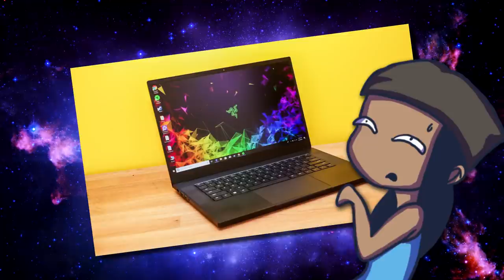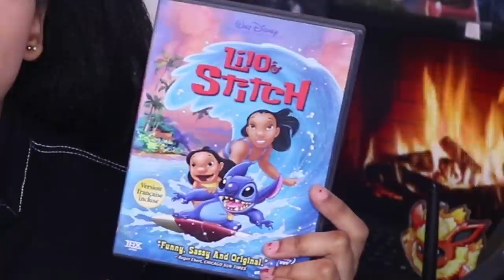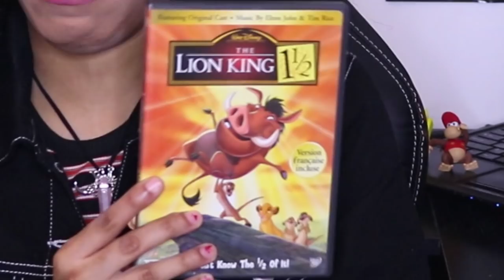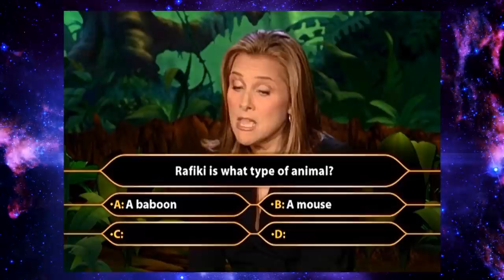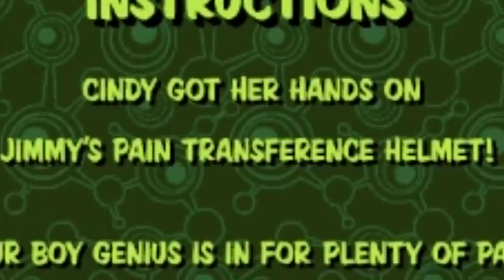DVD Video Games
Don't be wasteful! Play your DVD Games!

Goodbye 2018, hello 2019! Thank you so much to everyone who has supported, watched, and stuck by me on this very bumpy ride called life. In tonight's video, as an ode to 2018, we look at DVD games, and why they were the perfect thing to play when you finished all your big boy games!

The remix at the end of the video was made by the talented